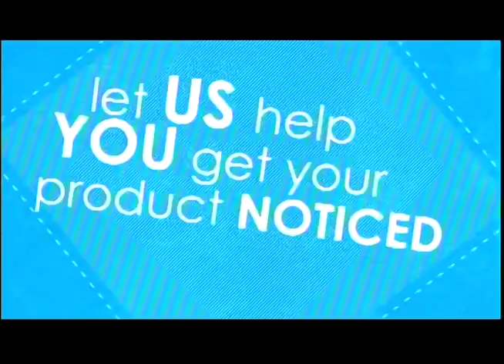Caribbean in 10 May 21 2019